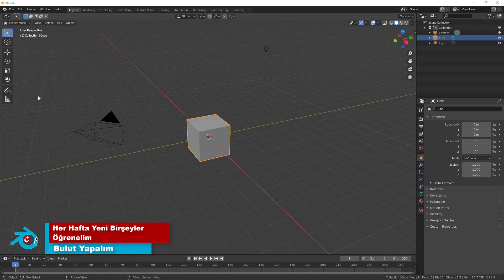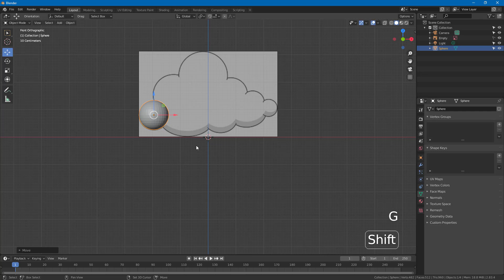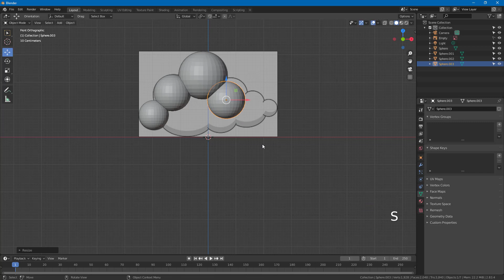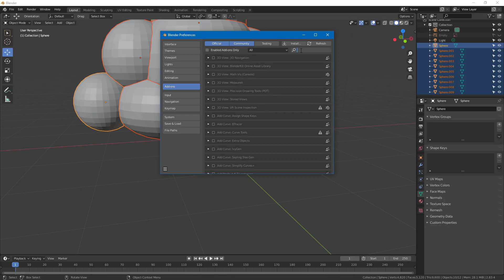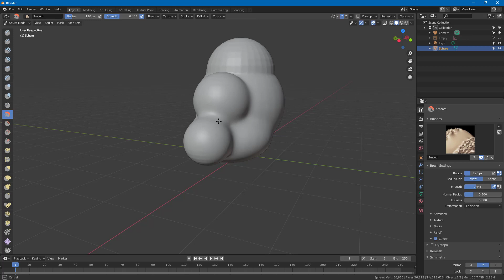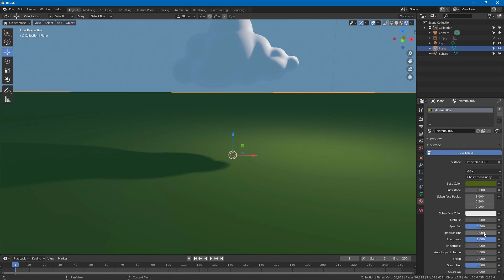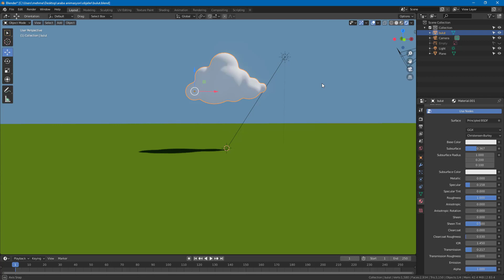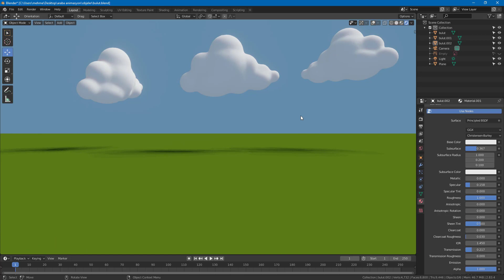#4- Blender ile Bulut Yapımı ve Material Oluşturma Dersi (Türkçe) (blender making cartoon clouds )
Bu dersimizde araba animasyon dersimize devam ediyoruz. arabamızın hareket ettiği yol için çevre dizaynı yapacağız. Bu kapsamda bulut modelleyip, bulutumuzun materyanlini oluşturacağız.